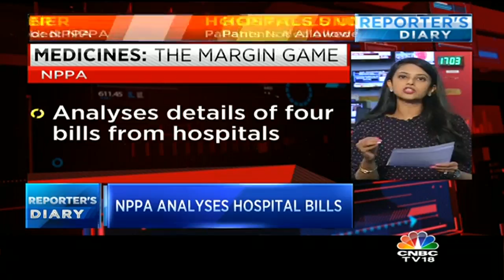Hospitals Under Scanner: NPPA Analysis Hospital Bills | CNBC TV18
Pharma sector's regulator NPPA has analysed bills of some hospitals and concluded that doctors and hospital prefer prescribing branded drugs, which are not under price control. Ekta Batra reports.